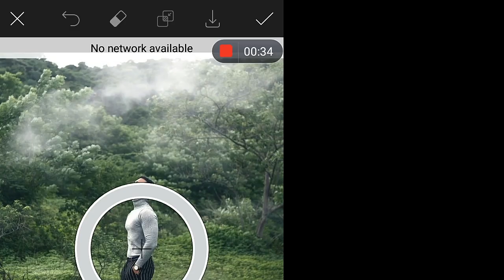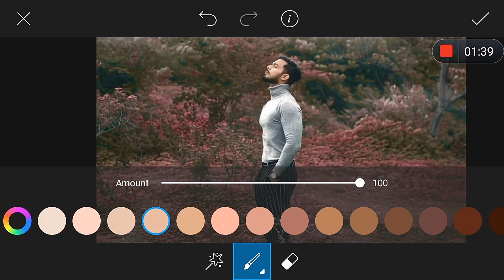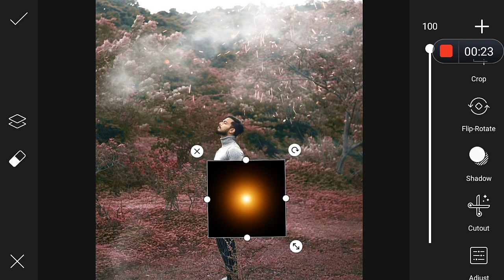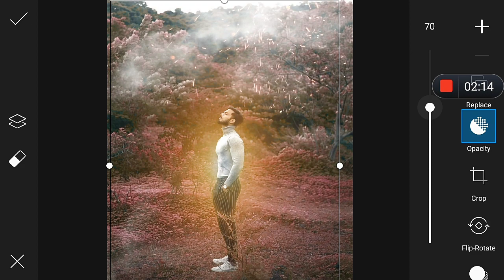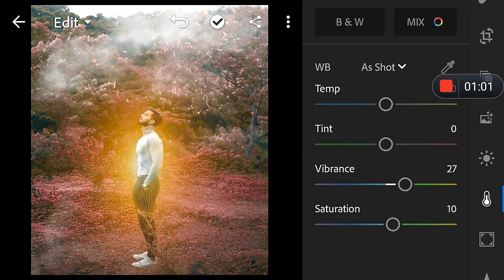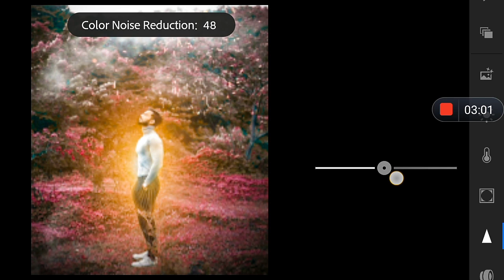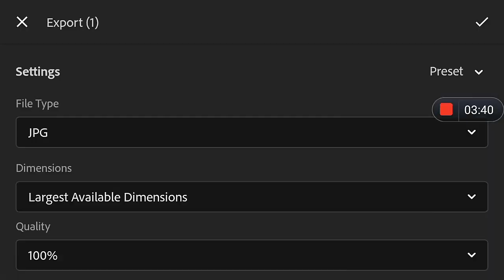new vijay mahar photo edting || Vijay mahar toxic editing || vijay mahar bicchu photo editing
png :-

App logo ko Mari video pasan aaye hoge agree app ko Mari video pasan aaye to video ko LIKE SHARE AND COMMENT zaroo karna agree channel par naya hai to subscribe zaroo karna.

new vijay mahar photo edting

vijay mahar toxic editing

vijay mahar bicchu photo editing

vijay mahar new voncept editing

vuinay mahar photo editing in picsart.

vijay mahar toxic concept editing

bicch photo editing

bicchu lover photo editing

vijay mahar tutorial